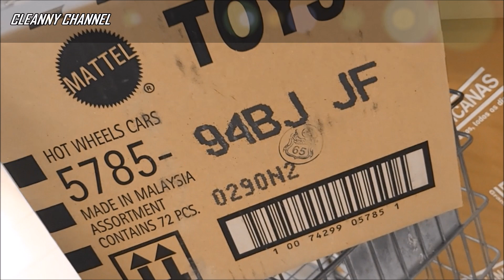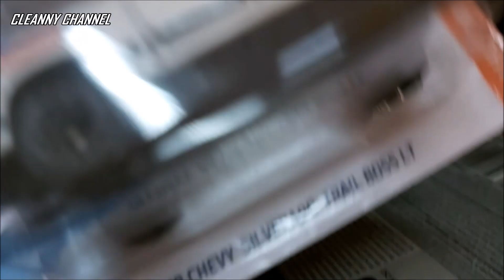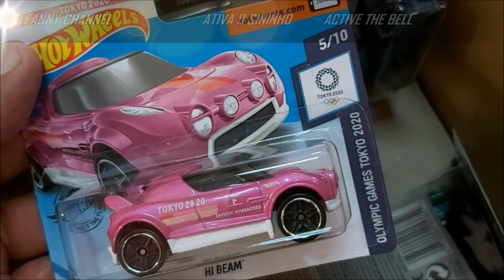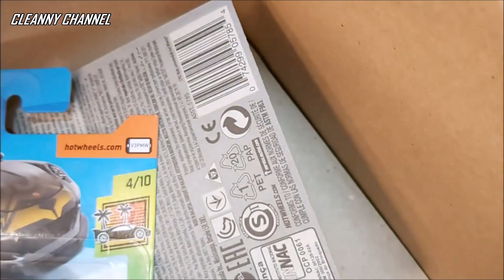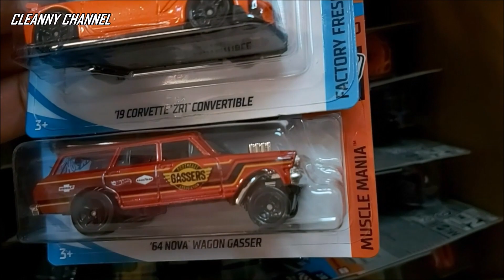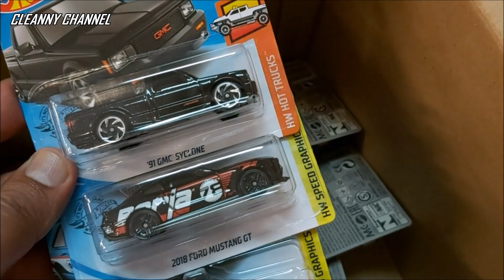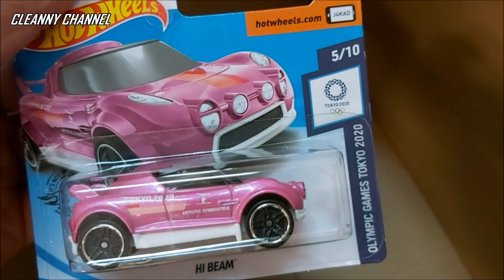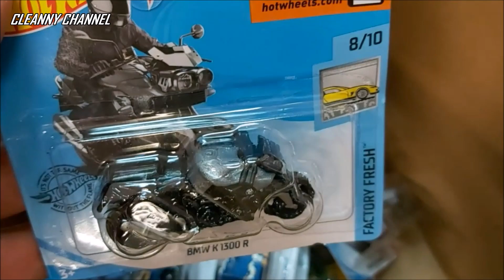ABERTURA DE CAIXA HOT WHEELS NA CAÇADA [PT-BR] Cleanny channel #500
Abrindo caixa de miniaturas Hot Wheels, direto da loja, peças em metal diecast escala 1/64.